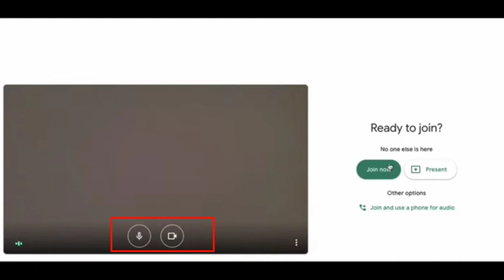Punjab University BA BSc Online Exam 2020 Google Meet Audio Video Pause Issue Paper Cancel? PU Exams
In this video I tell you ba bsc online exam of punjab university 2020 google meet audio video issue problem during online paper cancel or not? complete information